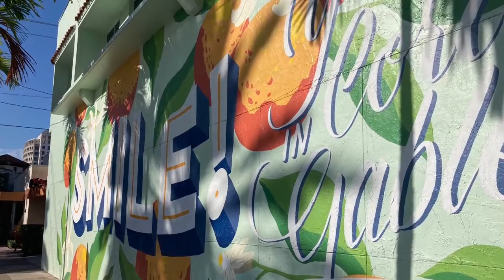quiet days [ep. 32] ☕🍳🍞 October days and Sunday brunch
Quiet days in October featuring office days, WFH meals, and an unexpected Sunday brunch in Coral Gables.

Also, hello episode numbering! (This number is based on all the vlogs I've recorded, not just the quiet days series. I am a lazy person.)

💗ELSEWHERE